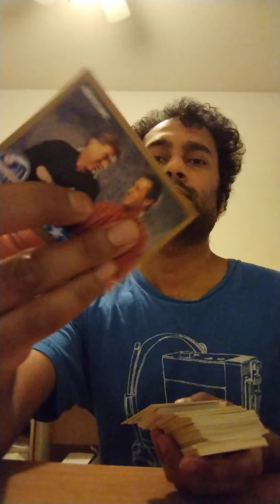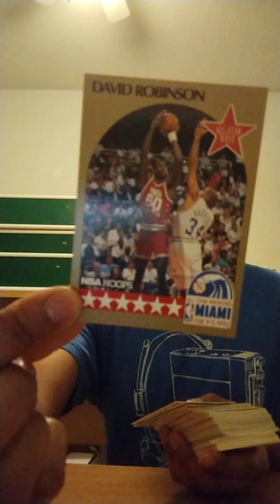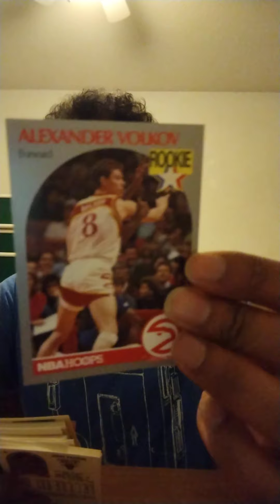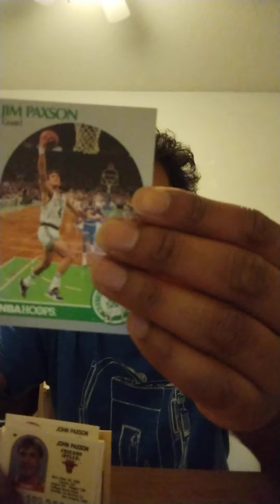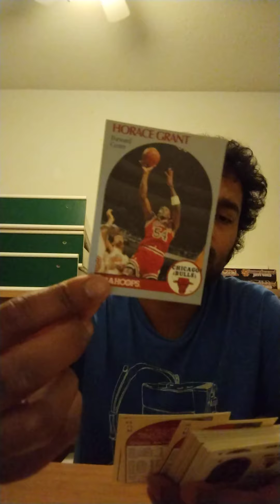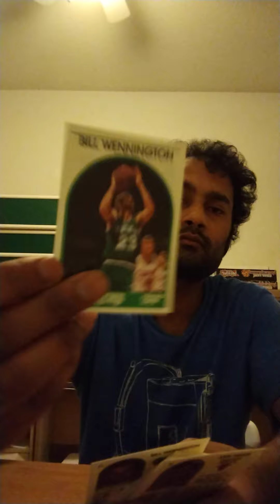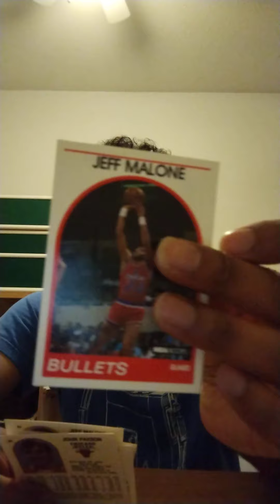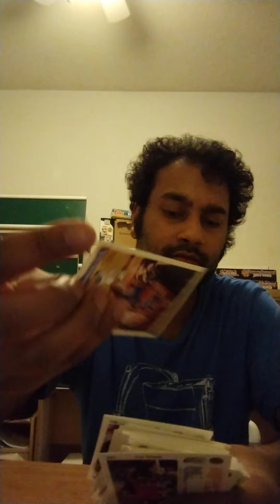Upper Deck and Hoops